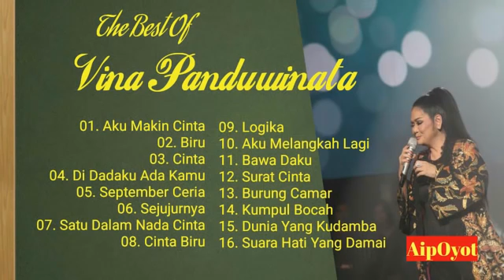Vina Panduinata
The best song of Vina Panduinata